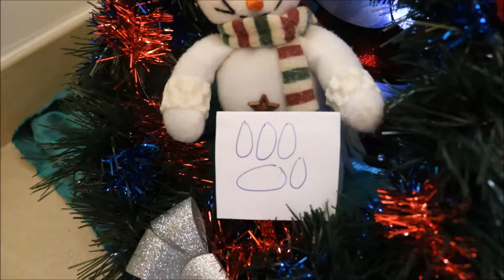WHERE IS MY CHRISTMAS HAT?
This is a video of when Caesar hat a treasure hunt for his Christmas hat for Christmas!

Creator: Marcello Agius Muscat
Editor: Marcello Agius Muscat

Caesar The Celebrity Dachshund!!

HAPPY CHRISTMAS FROM CAESAR!!